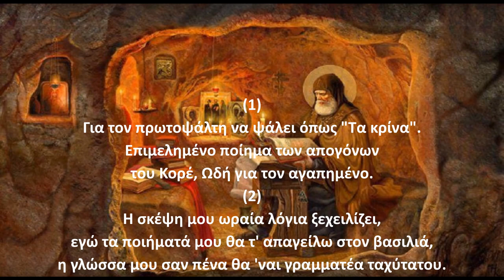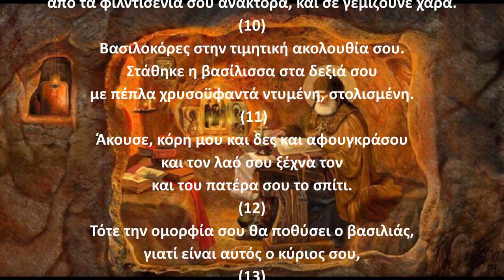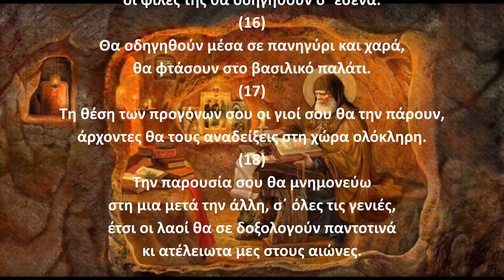Ψαλμός Δαυίδ 044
Την παράδοση αυτή κράτησε και ο ΓΕΡΟΝΤΑΣ ΠΑΪΣΙΟΣ Ο ΑΓΙΟΡΕΙΤΗΣ όπου έλεγε:
Γ.Παϊσιος.
Στον ψαλμό (44) Για τους Ανθρώπους που πάσχουν από την καρδιά ή από τα νεφρά.